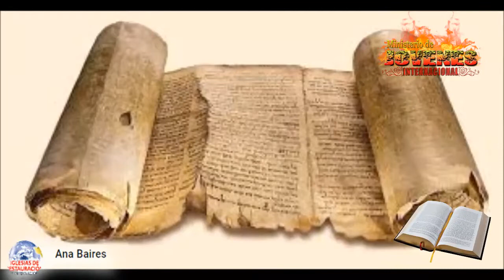Monólogo de la Biblia (Si la Biblia hablara) AUDIO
No es una versión "original"
Video hecho por este canal ; Ana Baires